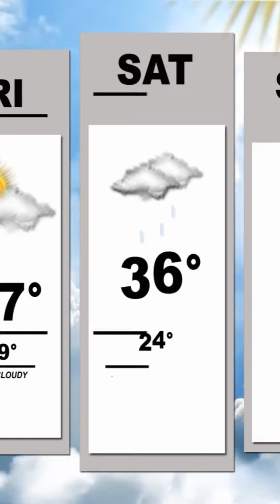CPTV News QuickCUT S3E2 for November 11, 2022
Crown Point High School's radio & TV program produces CPTV News QuickCUT and the newscast is formatted specifically for broadcast on SnapChat (@cptv_quickcut). This is the 2nd episode of season three (S3E2) and produced for broadcast on November 11th, 2022. The newscast features news and sports packages regarding plans for a closed department store in Southlake Mall, an update on the clean up in Florida from Hurrican Ian, the StuCo and Red Cross annual blood drive, plans for 200 new homes in CP, a new autonomous floor cleaner at CPHS, and a wrap of the sectional championship football game and girls basketball vs. KV. Anchors are Hailey Lloyd and Madalynn Garcia and segments are produced by Madalynn Garcia, Hailey Lloyd, Jack Trathen, Alek Stanovich, Grace Koelikamp, Anthony Satterlee, Ty Koelmel and Xavier Devany. CPTV News and Crown Town Media are under the advisement of Chris Gloff & Brent Barber.